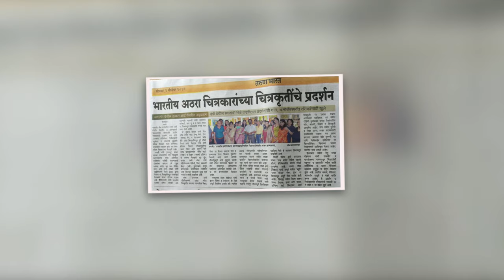My Art Show in Goa - UNLOCK IMAGINATION - 2nd - 7th Nov 2017.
The show was a very successful one & it was in Ujwal Art Gallery, Vegator beach.

We thoroughly enjoyed the 5 days show. And, I dedicate this video to my fellow Artist & a wonderful human being, Yogesh Bharaksar whom I call with Yogesh bhai with lot of affection. We lost him on 2nd Oct., 2019. I sincerely pray to God for his progressive journey.